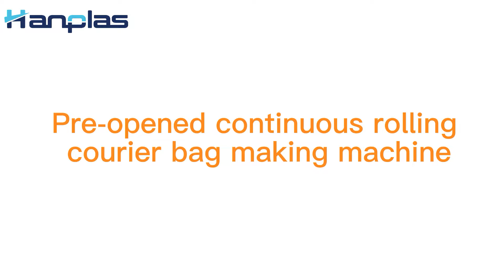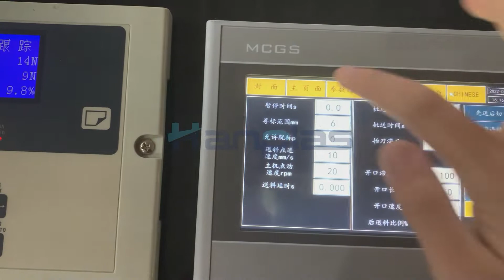Automatic rolling pre-opened continuous courier/express bag making machine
Pre-opened continuous rolling courier bag .
More details pls send inquiries.